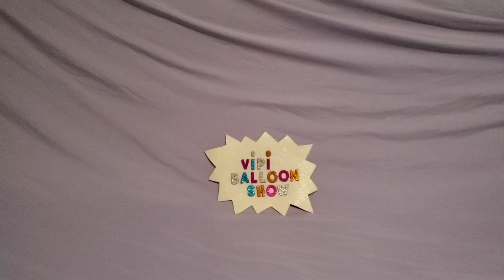MAKING FUN ARIEL MERMAID BALLOON DECORATION !!!